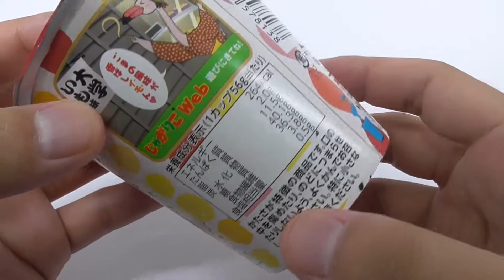さつまりこ 大学いも味 Satsuma Riko University Potato Taste